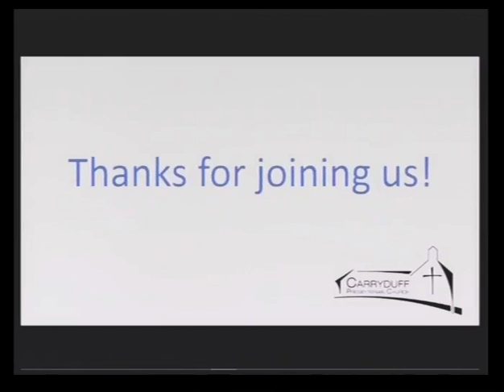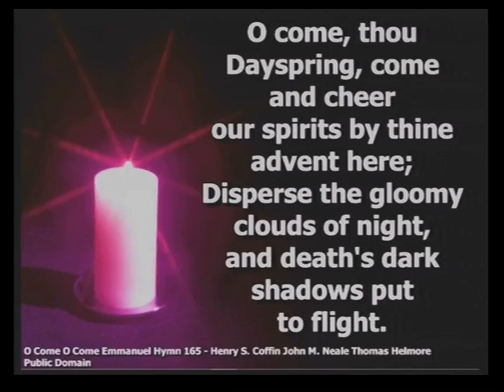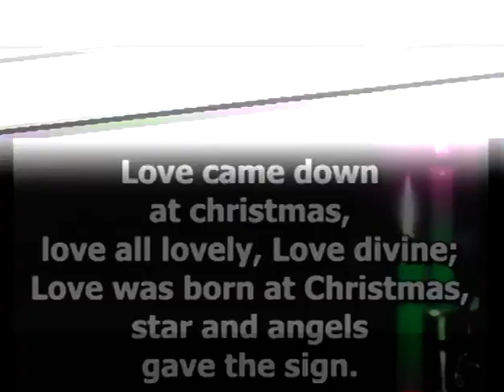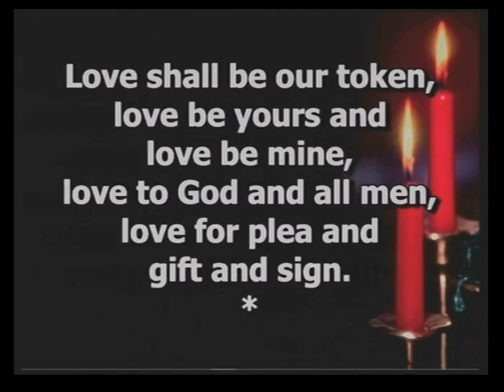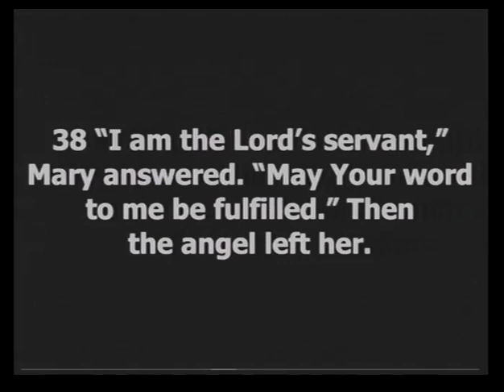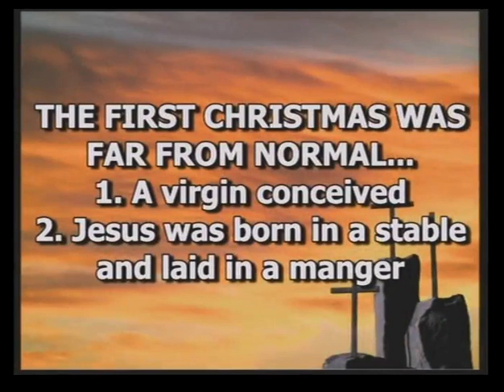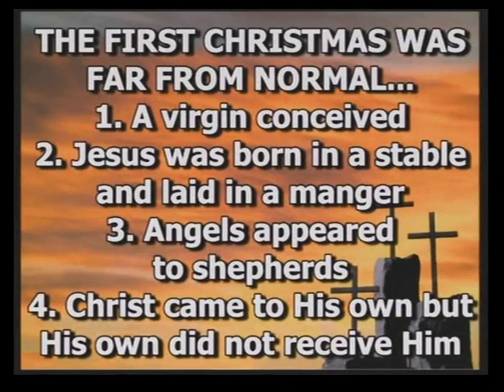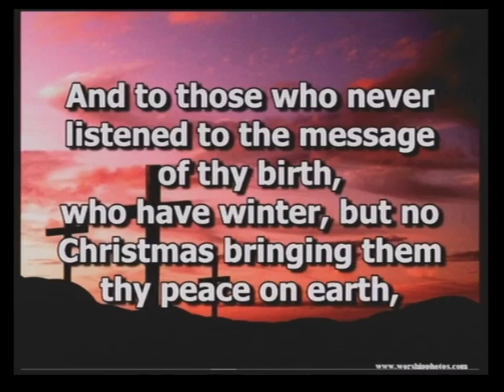Sunday 6th am